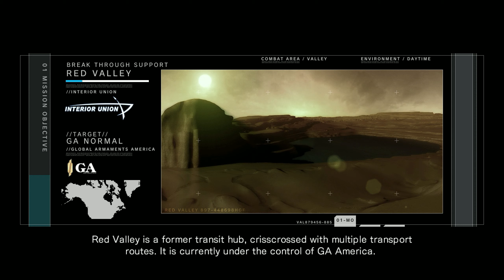Armored Core: For Answer - Support the Red Beret Assault [Hard/S Rank]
AC6 comes out in less than a month. I've been playing For Answer for the past month or so, very fun game. I've achieved all endings, cleared out all the missions in normal mode and completed all arena matches. Beginning to tackle Hard Mode missions now.

Chapters
0:28 Mission Start
5:31 Mission End